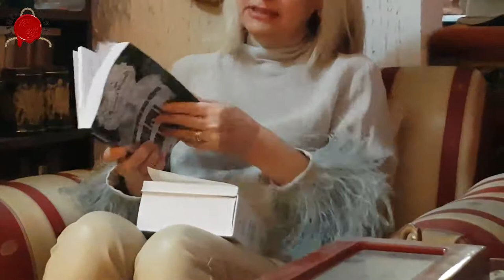JERMENIJA BISER NA PUTU AZIJE U EVROPU-Vesna Garun Pešič